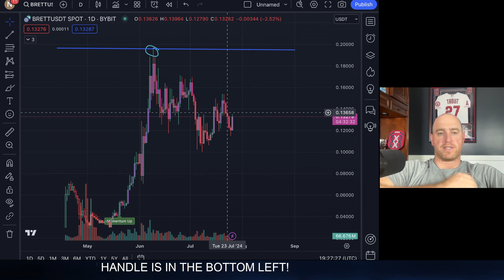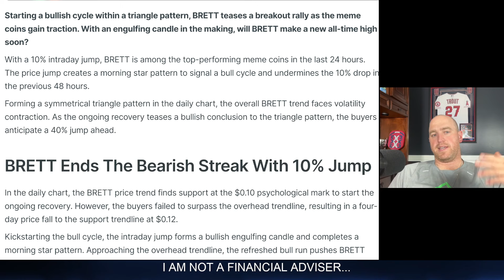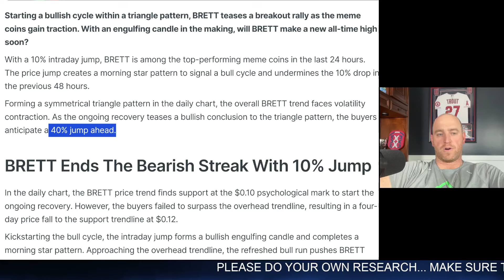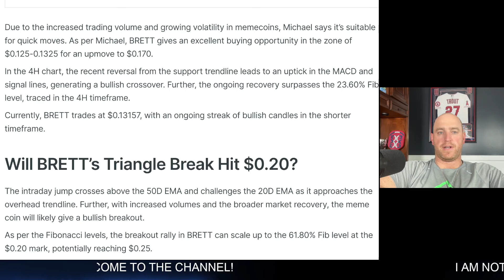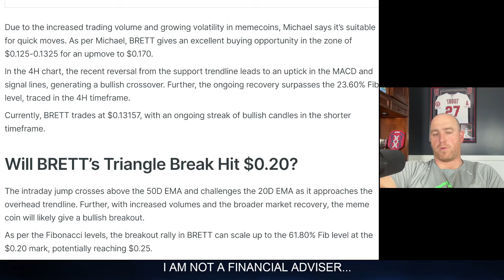Brett on Base Will Make Me a Millionaire... Last Chance?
Don't miss out on your last chance to buy Based Brett - the latest cryptocurrency sensation! Get bullish on Brett on Base now before it's too late!

WELCOME TO THE CHANNEL!  DROP YOUR COMMENTS BELOW ENJOY!

***I WILL NEVER CONTACT YOU ALL OTHER EFFORTS ARE SCAMS BEWARE***